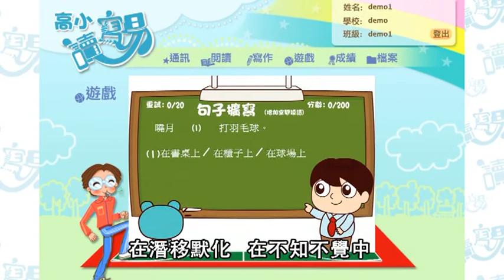讀寫易－寫作單元介紹 5 － 遊戲一 句子擴寫